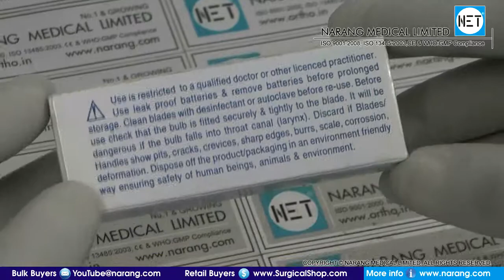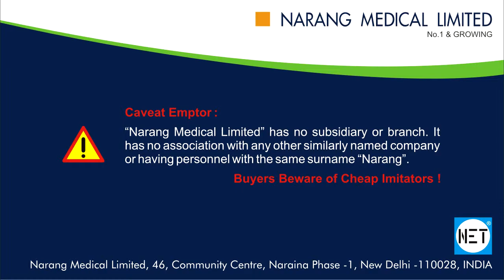Laryngoscope Blades, Mc-intosh Type Curved, Size 3, Polished, S.S. Item Code: LS207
Product Video: Mc-intosh Type Curved Laryngoscope Blades, Size 3, Stainless Steel, Polished Finish

Category: Laryngoscope & Spares

Manufacturer & Supplier: Narang Medical Limited, India.

Description: Mc-intosh Type Curved Laryngoscope Blades, Size 3, Stainless Steel, Polished Finish

Item Code: LS207